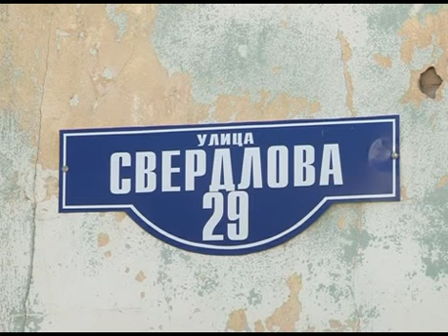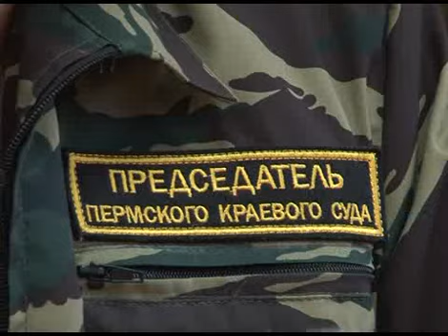GN 31 07 2012